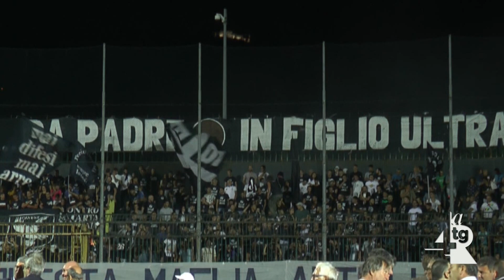Cavese, venerdì la presentazione della squadra alla città